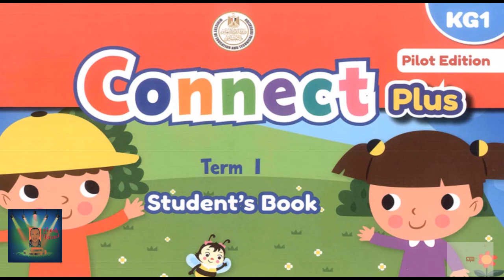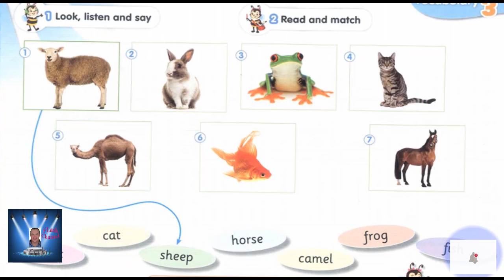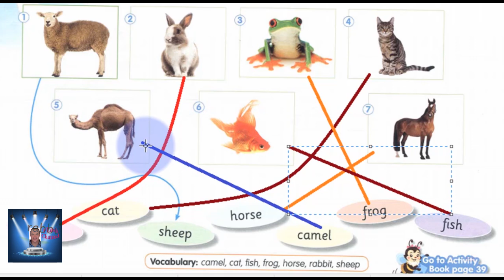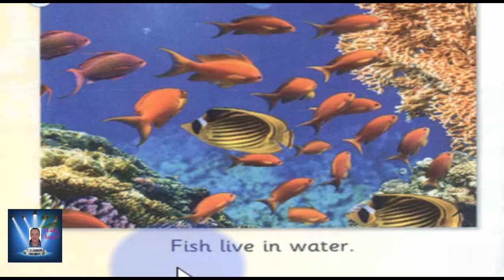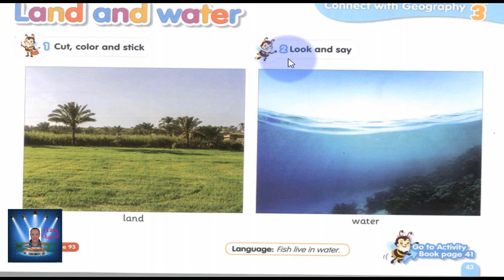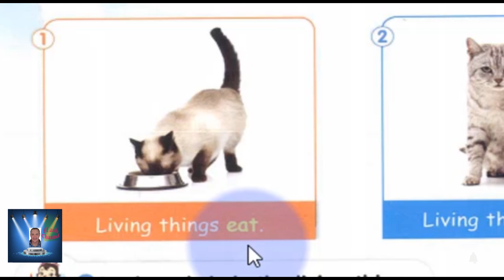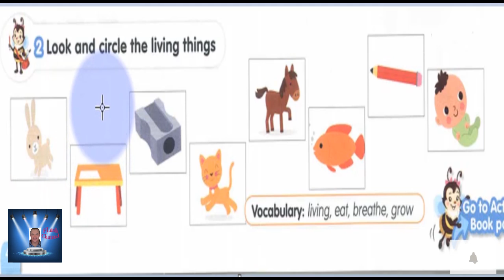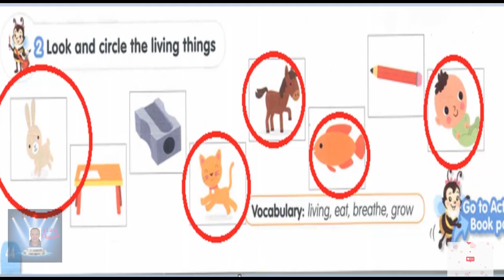KG 1الترم الاول Connect PLUS كونكت بلاس المحور الثانى الفصل الوحده الثالثه - part 5 KG 1